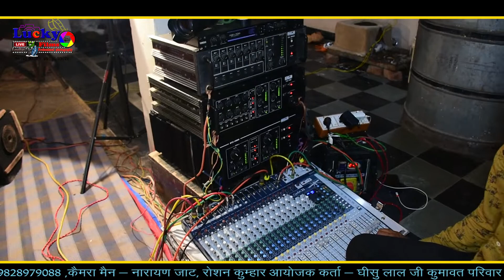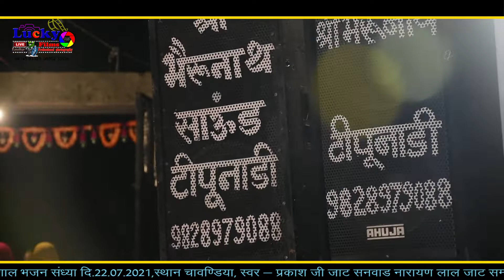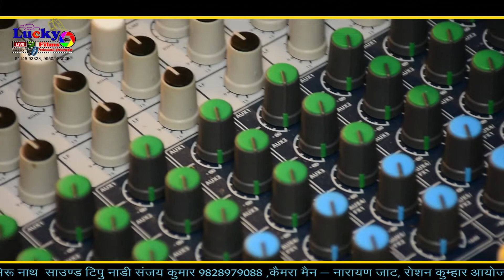भोलेनाथ बने दयालु शिव बम भोले बम भोले सिंगर प्रकाश जी जाट लाइव चावंडिया